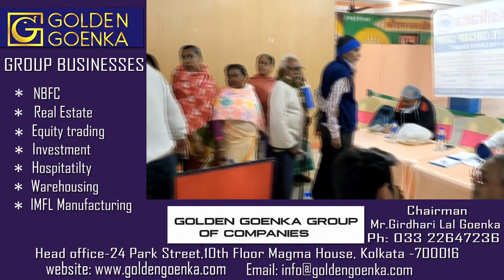संकल्प कोलकाता की ओर से स्वास्थ्य चेकअप और नेत्र परीक्षण शिविर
कोलकाता। संकल्प कोलकाता की ओर से न्यू टाउन के इको पार्क पीछे राम मंदिर हॉल में रविवार को डॉ ललित बैद की देखरेख में डेढ़ सौ लोगों का सामान्य स्वास्थ्य चेकअप और 200 लोगों की आंखों का परीक्षण किया गया. 100 लोगों में चश्मे बांटे गये. इसके अलावा 30 से 40 लोगों की आंखों का मोतियाबिंद ऑपरेशन किया गया

                           ***About Channel***